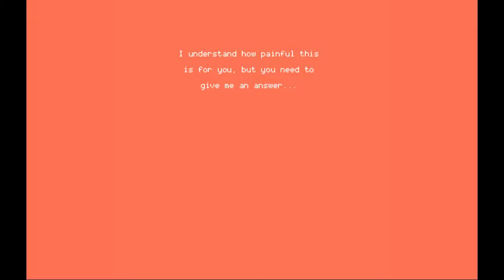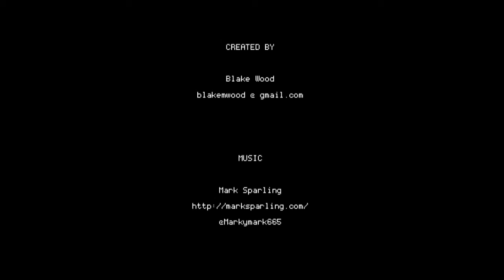D O L L Y! w/ Patrick!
We play a game twice over... sorry about that one m8.